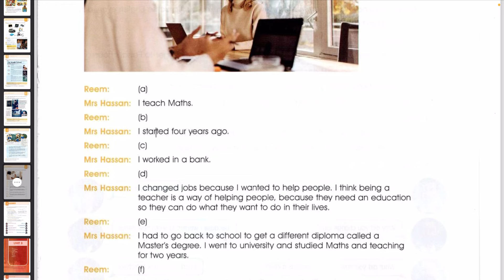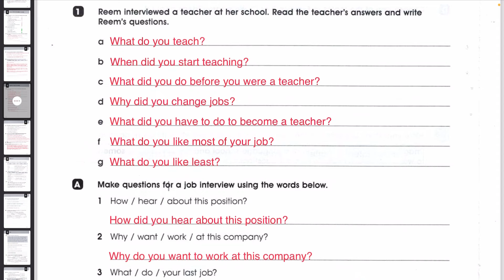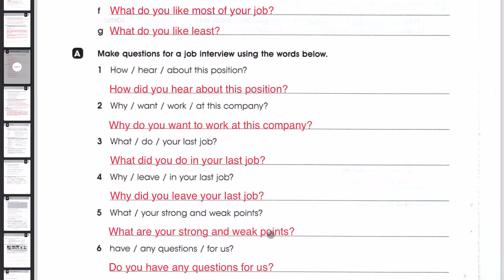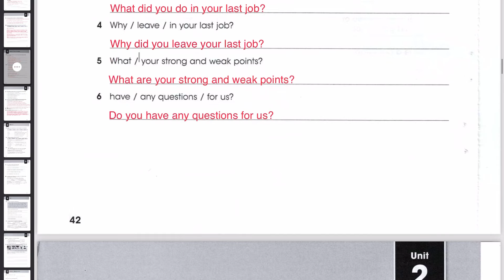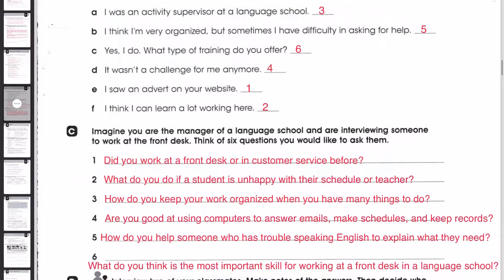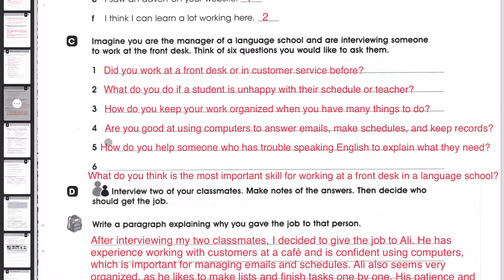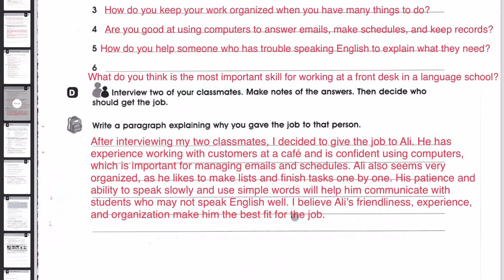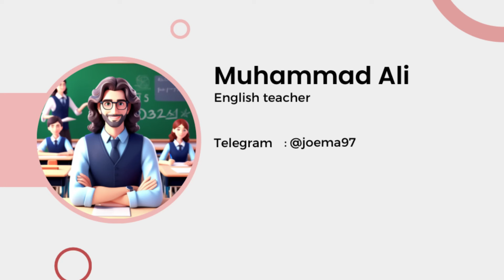انكليزي رابع اعدادي حل صفحة 42 و 43 من كتاب النشاط الجديد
‏في هذا بداية حل صفحة 42 صفحة 43 من كتاب النشاط للصف الرابع إعدادي للصف الرابع علمي للصف الرابع أدبي